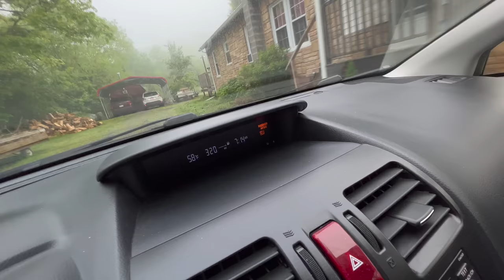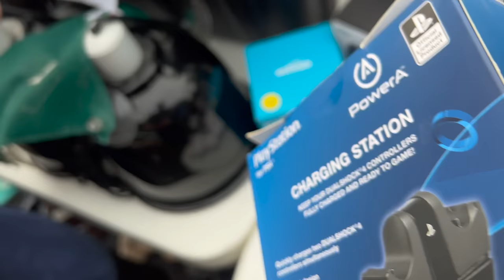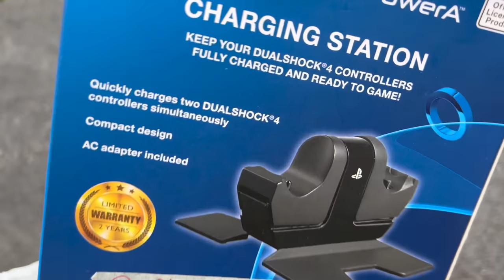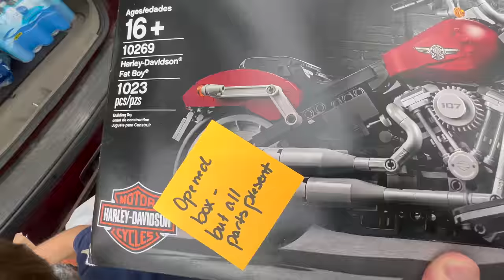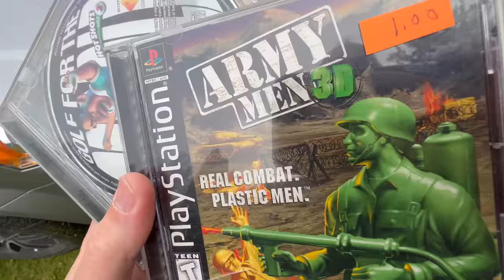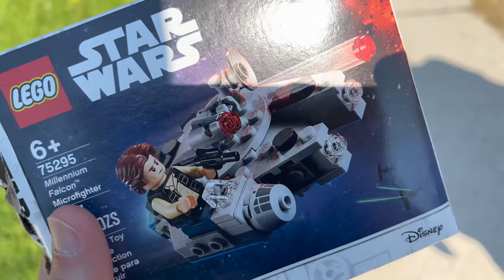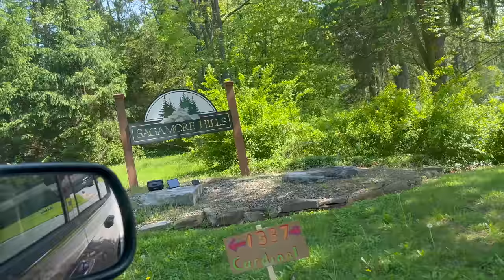Big Scores While Toy Hunting at the Community Yard Sales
We go to the Woolrich community yard sales and get some amazing scores.